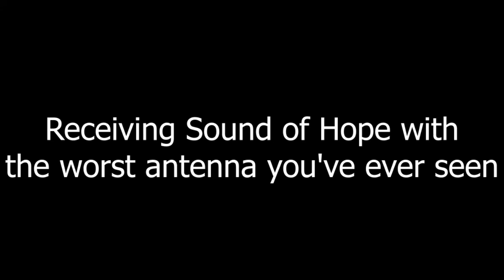Reciving SOH on Shortwave with the worest antenna - Short-Wave experiences #1 | RTL-SDR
In this Video I've recived the SOH station on 15070KHz sw from Miaoli which is approx. 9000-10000KM away. The signal was very strong for my poor antenna setup and RTL-SDR. Sorry for the buzzing noise. This is interference due to a big broken off part of the outer contact from my miniature CoaX adapter. It will get fixed soon, since I've ordered a completely new SDR setup, which uses SMA.